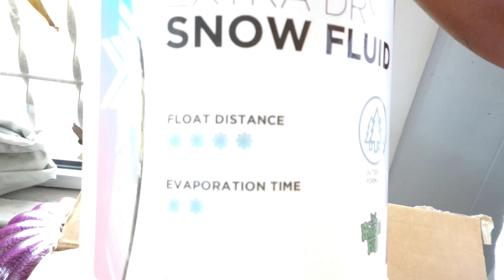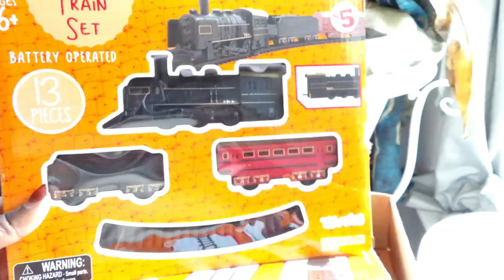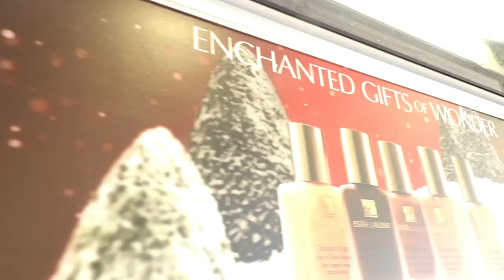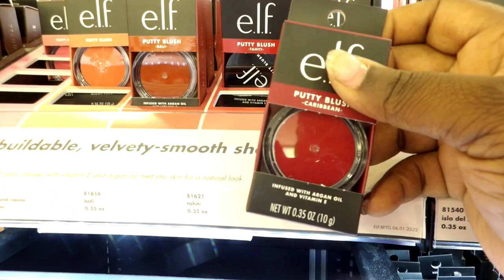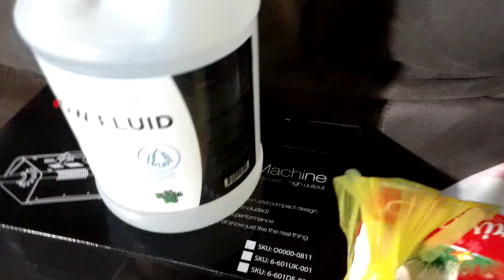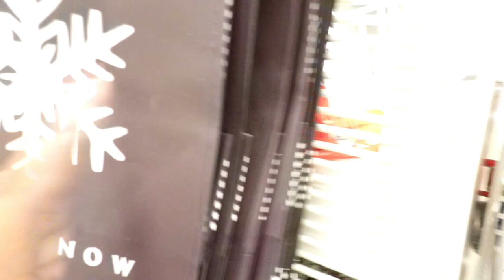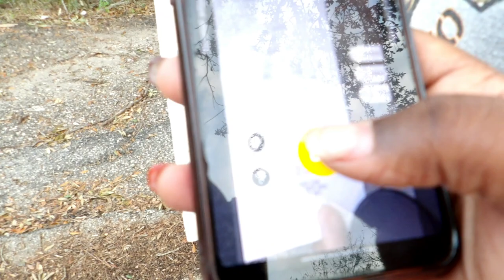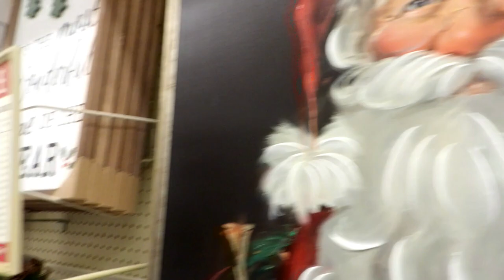VLOG| Christmas decor shopping @hobbylobby • MORE ranting about our event• Ulta haul•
Shopping for Christmas decor at Hobby Lobby always going to hit different for me🥰 I needed a few other items from target, MORE ranting about about our event which I'm so happy about 🤗  PLUS more!

mrs_gallion_83